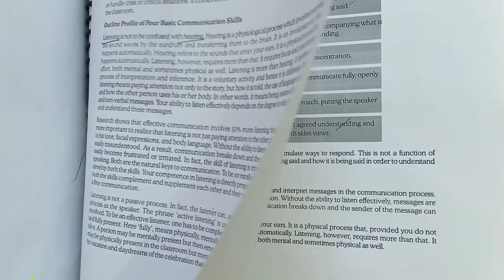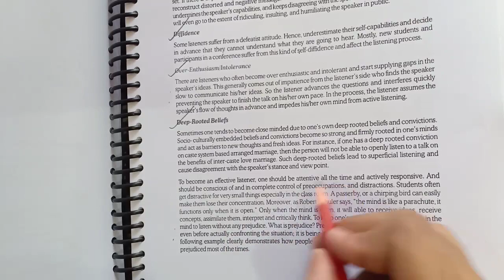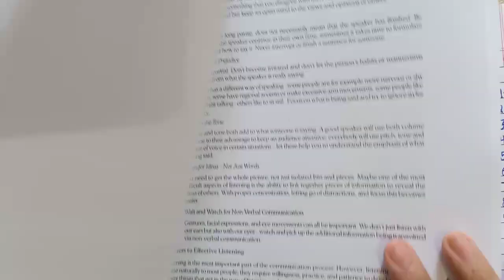CSEET Listening Skills | CSEET Business Communication | CS GO CSEET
CSEET Listening Skills | CSEET Business Communication | CS GO CSEET | CSEET | CSEET Exam Preparation | CSEET Classes | CSEET Crash Course | CS GO | CSEET Free Videos